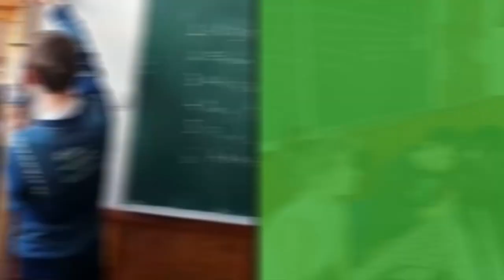Lifelong Maths Erasmus+ Projects...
Lifelong Maths Erasmus+ projects (eng.)